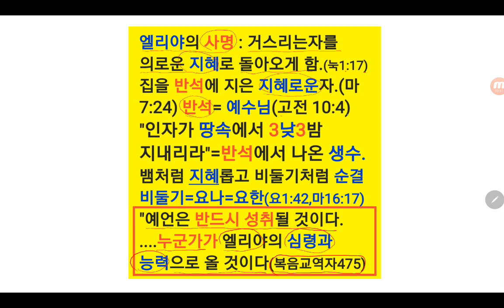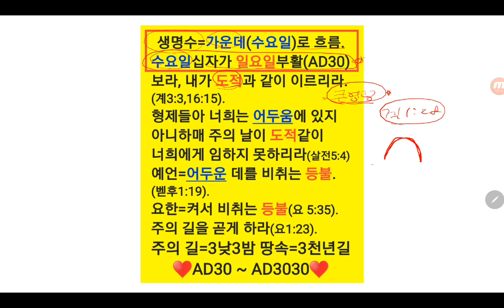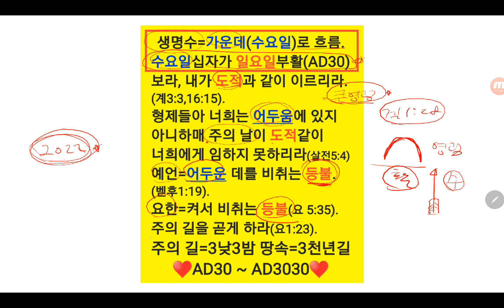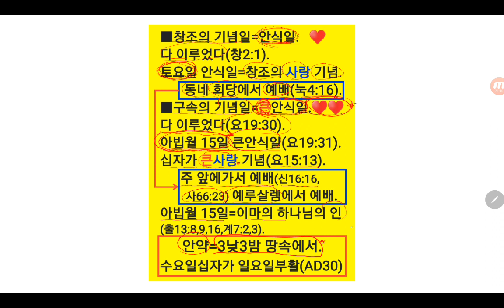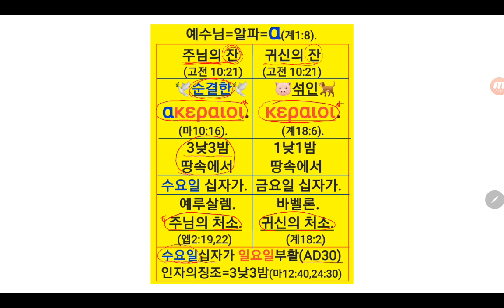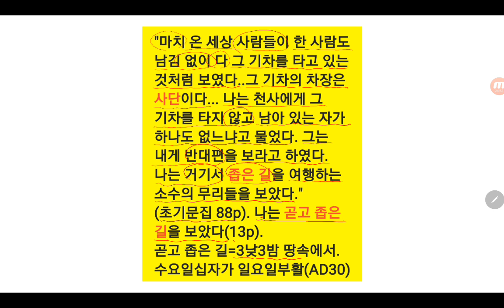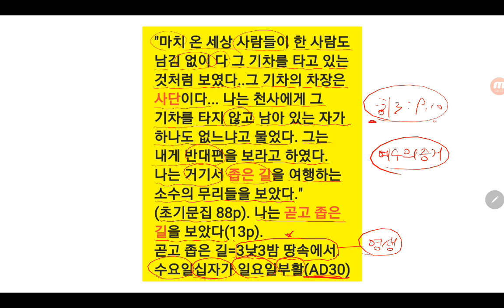안식일 교단을 향한 화잇여사의 경고